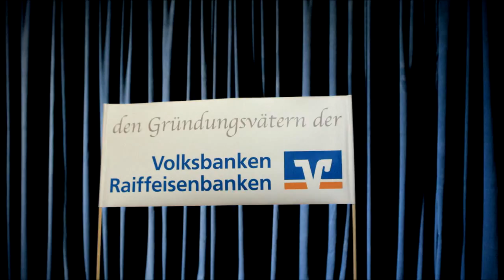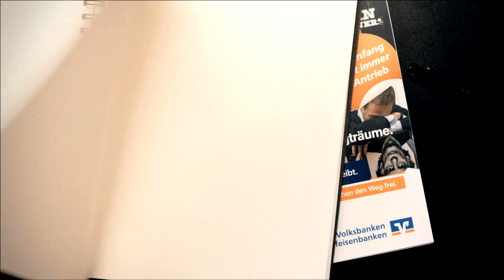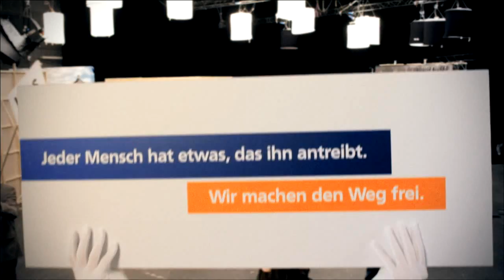Raiffeisenbank Weiden zeigt: Die genossenschaftliche Idee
"Was einer allein nicht schafft, das schaffen viele!" Das ist der Kern unserer genossenschaftlichen Idee. Sehen Sie hier den aktuellen Unternehmensfilm der Volksbanken Raiffeisenbanken. In den Hauptrollen: Friedrich Wilhelm Raiffeisen und Hermann Schulze-Delitzsch - die Gründungsväter der Volksbanken Raiffeisenbanken.

Raiffeisenbank Weiden eG